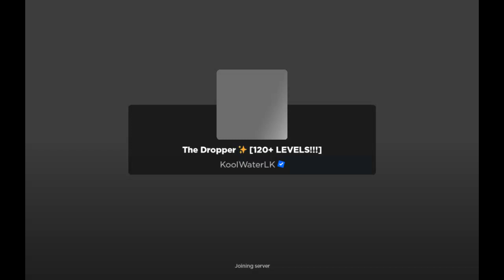12 January 2023